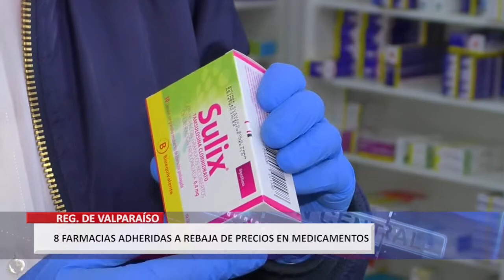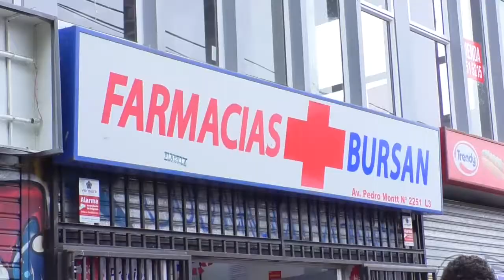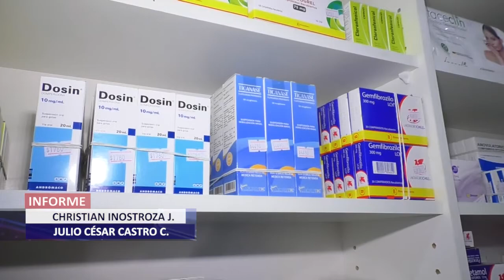Hasta un 80% menos